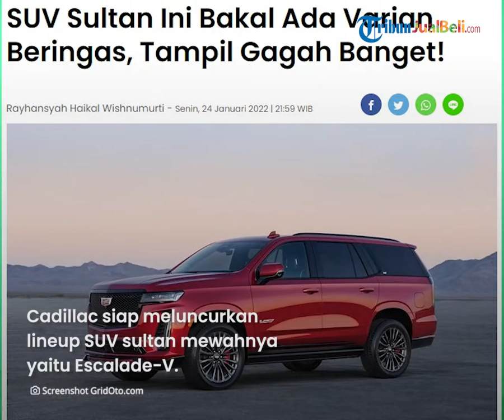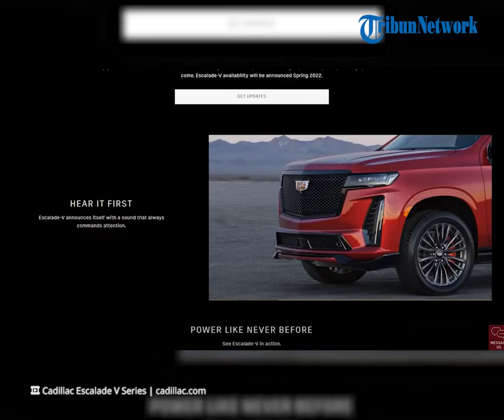REHAT: SUV Cadillac Escalade V Siap Diluncurkan, Tampil Makin Gagah, Pesaing Mercedes-AMG dan BMW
TRIBUN-VIDEO.COM - Ada kabar terbaru datang dari pabrikan otomotif asal Amerika Serikat.

Cadillac siap memperluas lineup SUV sultan mewah yaitu Cadillac Escalade V.

Escalade ini akan menjadi anggota keluarga baru Cadillac V-Series bersama Cadillac CT5-V dan Cadillac CT4-V. Kita intip spesifikasi canggihnya.

Dikutip dari Gridoto.com, Cadillac siap meluncurkan lineup SUV sultan mewahnya yaitu Escalade-V.

Cadillac V-Series ini merupakan lineup mobil-mobil performa Cadillac yang bersaing dengan Mercedes-AMG dan BMW M.

Hadirnya Cadillac Escalade-V berpotensi menjadi alternatif dari Mercedes-AMG GLS63 dan BMW X7 M50i di Amerika Serikat.

Cadillac telah mengungkap tampilan dari Escalade-V yang rencananya bakal meluncur pada musim semi 2022.

Mobil ini hadir dengan sentuhan yang lebih garang seperti gril mesh dan bumper spoiler hitam.

Tidak seperti varian Luxury dan Premium Luxury, Escalade-V dapat aksen-aksen hitam yang mirip dengan varian Sport dan Sport Platinum.

Pada bagian belakang, bumpernya dapat desain semacam diffuser dan memiliki knalpot empat lubang.

Namun hingga saat ini, Cadillac belum merilis spesifikasi lengkap dari Escalade-V.

Jika melihat varian lain, mobil ini kemungkinan bakal mendapatkan mesin V8 supercharger berkapasitas 6.162 cc.

(Tribun-Video.com)

Artikel ini telah tayang di Gridoto.com dengan judul "SUV Sultan Ini Bakal Ada Varian Beringas, Tampil Gagah Banget!"